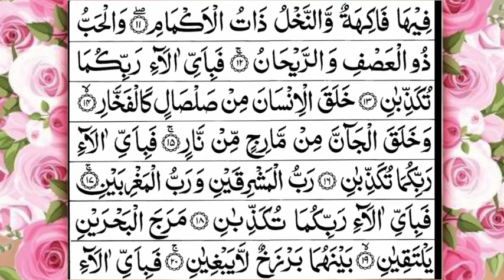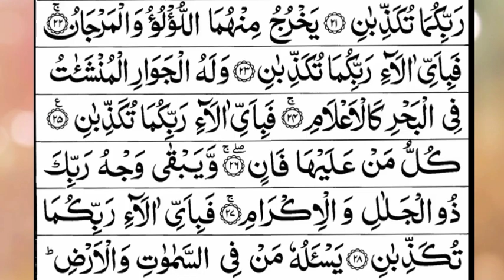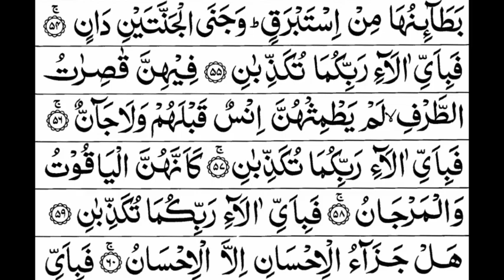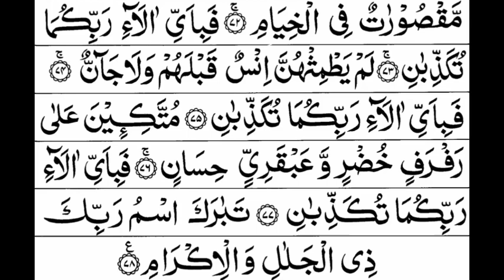surah rahman tilawat - tilawat quran - surah Rahman ki tilawat - beautiful racitation- quran tilawat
surah rahman - recitation of surah rahman - tilawat - most beautiful recitation surah rahman - video

suray rahman tilawat
qirat
suray rahman best tilawat
most beautiful voice
surah rahman
heart touching voice
trending
surah rahman recite